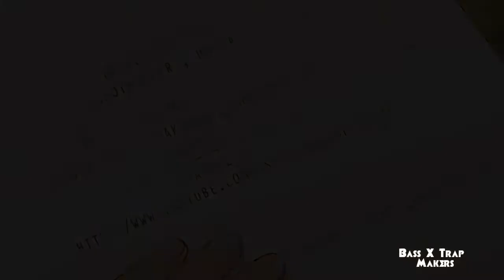Franke - Girl From LA AMV (remix) [BASS BOOSTED]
Use speakers or headphones - for Bass
This is a BASS BOOSTED song of Franke by adding Chickmunk Voice.

Time to read discription :
✅There is no copyright on the skills which I have done.
✅There is a lot of effort made on making this video.

Song information :
Edited_by_Me_(name_will_be_revealed_on_1000_subscribtion_day)